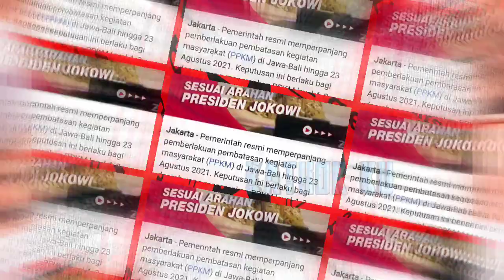PPKM DIPERPANJANG❓ Lesti KADUNG DiPiNGiT⁉️ NIKAHAN DiTUNDA❓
Rizky Billar BERSEDiH‼️ PPKM DIPERPANJANG❓ Lesti KADUNG DiPiNGiT⁉️ NIKAHAN DiTUNDA❓

Jangan Lupa: _
Thankz!!..